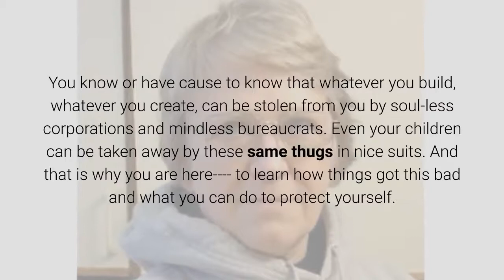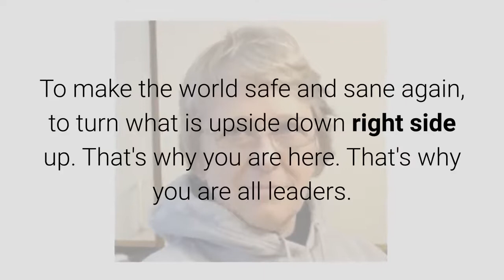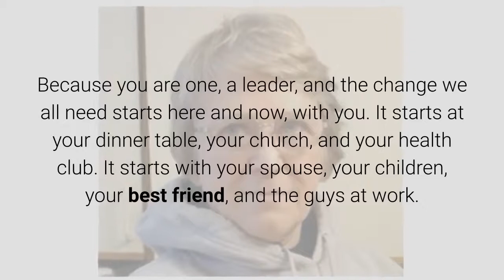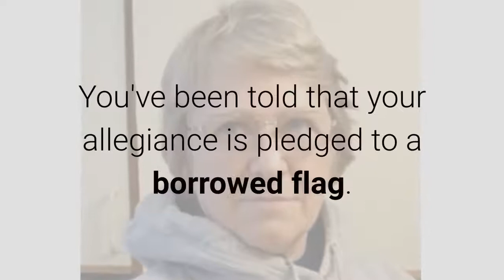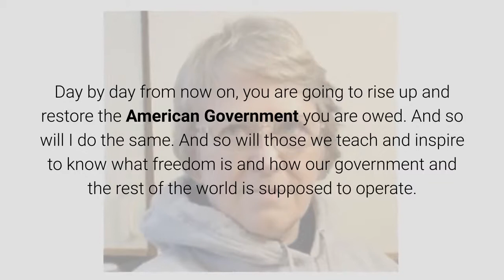Why Are You Here, Reading This? April 5, 2019 By Anna Von Reitz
Many of you are here, because you are in trouble.  Or you are afraid that you will be in trouble in the future.  You see the coercive power of what we call "the government" and you feel the chill when someone says, "FBI" or "IRS".  You can't even drive home from the grocery store without feeling oppressed and afraid of your own employees.

You are here because you know something is wrong, just like the title of my book: "You Know Something Is Wrong When. An American Affidavit of Probable Cause".

You know or have cause to know that whatever you build, whatever you create, can be stolen from you by soul-less corporations and mindless bureaucrats. Even your children can be taken away by these same thugs in nice suits. And that is why you are here to learn how things got this bad and what you can do to protect yourself.

But if you stop there, if you are content with just that much, then you are okay, but "the" problem remains, and it gets worse year by year.  Nothing has really changed.

How about your children?  None of us last forever.  So you have to teach them.  They have to learn what you learn, so they can protect themselves, too.  Lord knows, the government isn't going to protect them.  The government thinks its job is to protect itself at our expense.

The government has to learn otherwise.

We are just a tiny part of the world's population. It's nice that we are making progress and claiming back our lawful estate, but billions of people are still clueless, still enslaved and as long as they are, is anyone safe? Really? For how long?

You see now why you are being empowered and called to lead?

To make the world safe and sane again, to turn what is upside down right side up.  That's why you are here.  That's why you are all leaders.

Now, it might not have occurred to you when you started that you were called to do anything more than save yourself from a traffic ticket, and maybe you might not have come, if someone told you --- hey, you! You are going to save this country, and right after that, you are going to save the world!

But as amazing as that is, that's why you are here.

That's what you are being called to do: save this beautiful country. Save your countrymen.  And then, reach out and save the world.

You can do this.  How do I know you can do this?  Because you are here.

What you learn, you are going to share.  What we do together, you are going to do alone and with other people, until everyone knows what you know.

If you never thought of yourself as a leader, start thinking of yourself as a leader now.